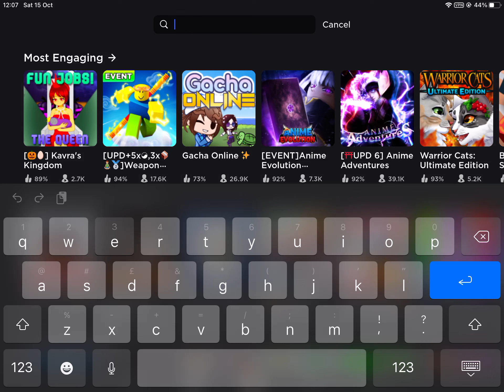EVADE ACTUAL ONE BRO